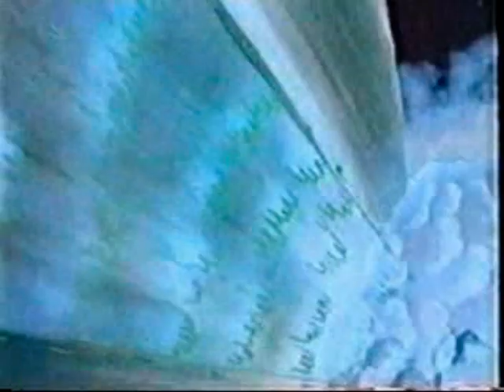Dinoboy Heróis SENSACIONAIS Hanna Barbera 02 1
Aqui você vai matar sua saudade, e ver muita

Tesouros Nostálgicos: Minhas HQs Raras

Explorando Minha Coleção: HQs Antigas e Raras de ThunderCats, Transformers e BraveStarr, Disney anos 60 e  70, Tininha, Harvey Toons, Pica Pau, Batman etc!

O Santuário dos Fãs: Minhas Preciosas HQs Antigas!

Do Baú do Tempo: Revelando Minhas HQs Raras dos Anos Dourados!

Jornada ao Passado: HQs Clássicas em Exibição!

Revelando o Desfecho Épico de Desenhos e Séries Épicas

O Final que Você Esperava:Eles Enfim Voltam para Casa!

A Emocionante Jornada de Volta para Casa no Episódio Final!

Desvendando o Último Capítulo: A Volta para Casa!